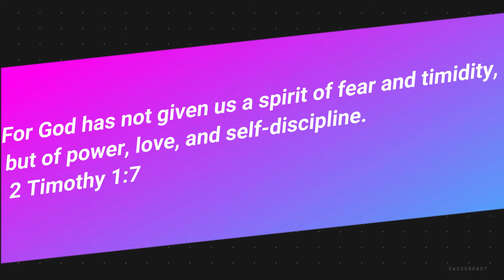Sunday Preview - Fear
Join us as we discuss why we should trust in God and not let fear rule our thoughts!